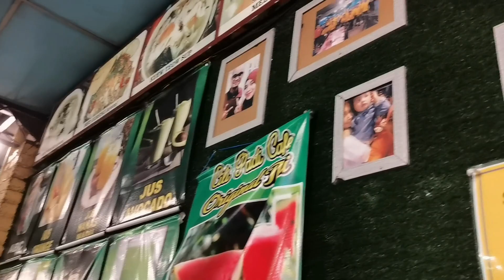Red Hot Cili Padi Sembulan Roundabout.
Telur Bistik & Seafood Tomyam